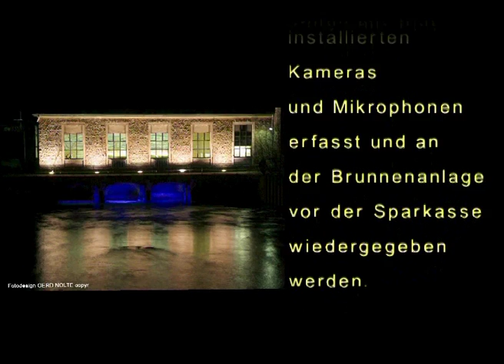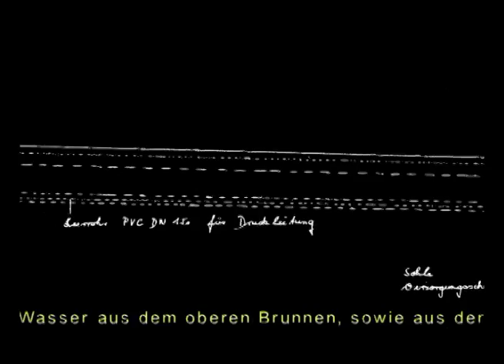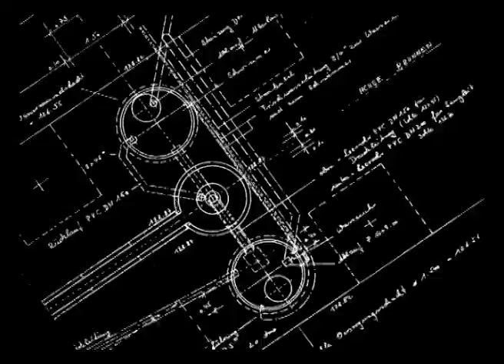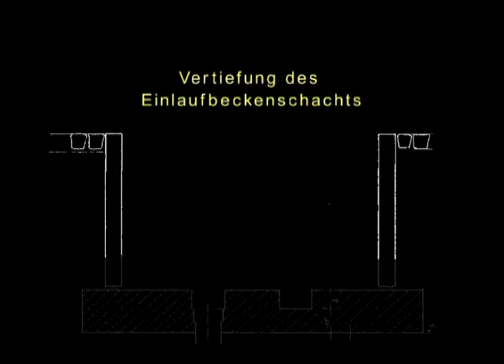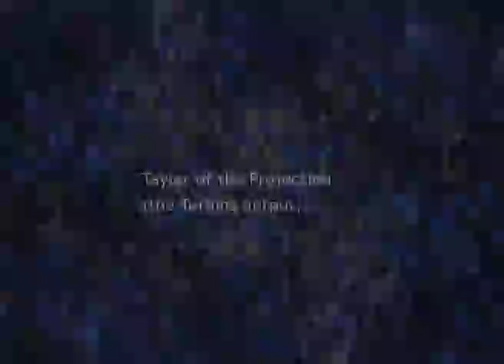Lightning Blue(s)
Videoinstallation in einem Brunnen der Stadt Fröndenberg an der Ruhr. Realisiert im Rahmen von "Hellweg - ein Lichtweg" der Region Hellweg, vertreten durch die Kommunen Bergkamen, Fröndenberg, Kamen und Lippstadt. Gefördert vom Ministerium für Städtebau und Wohnen, Kultur und Sport des Landes NRW
Fröndenberg 2005